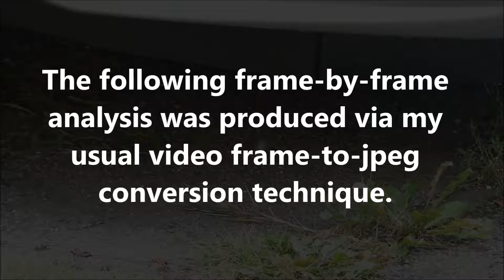Unexplained Phenomenon: September 10th 2019 Part 3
This video clip reveals the transit of yet another bizarre object.  This object was very small in size, and it was also bizarrely ghostlike.  Its transit has been made clear through the use of optical zoom and frame-by-frame analysis.  The original video was shot in 1080p, at a rate of 25 frames-per-second.   That video was directly converted to jpeg format.